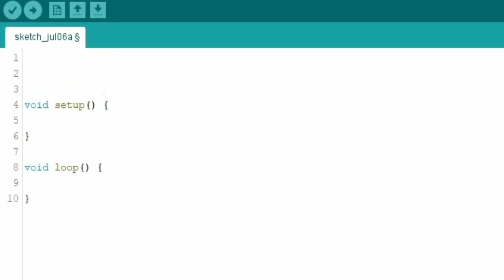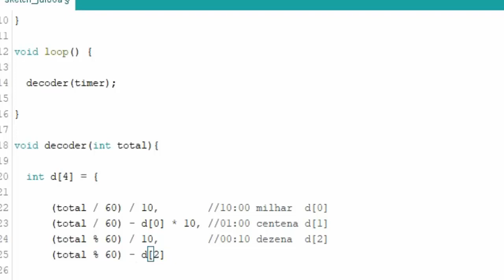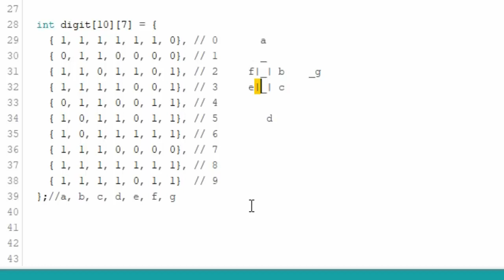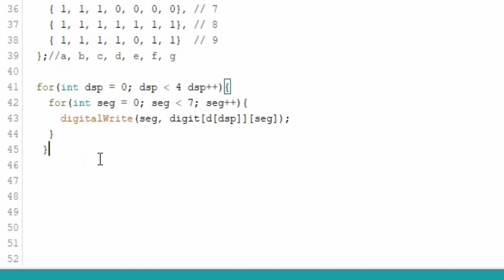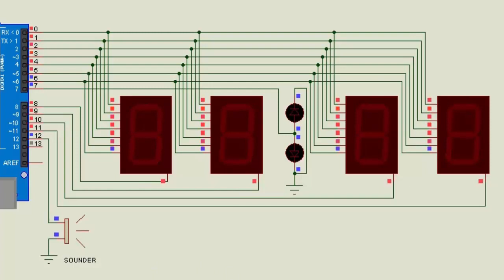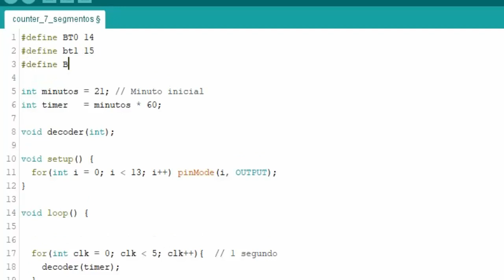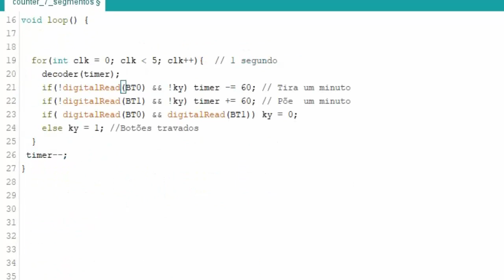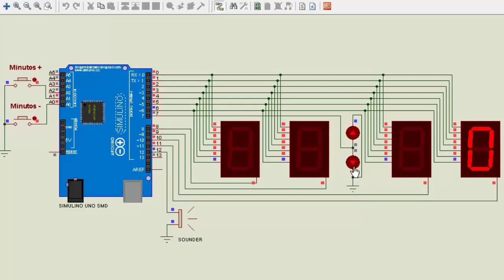Timer 7 Segmentos Arduino 31